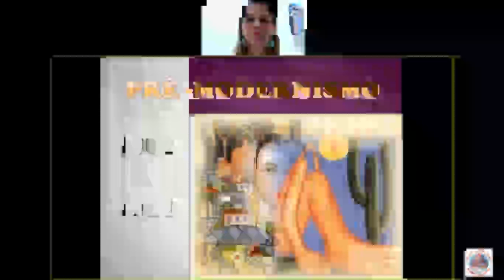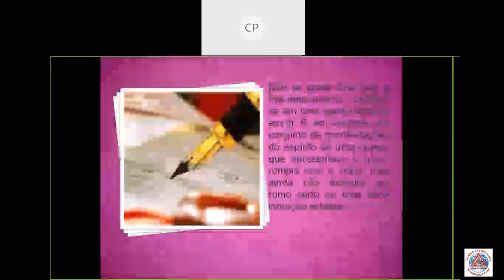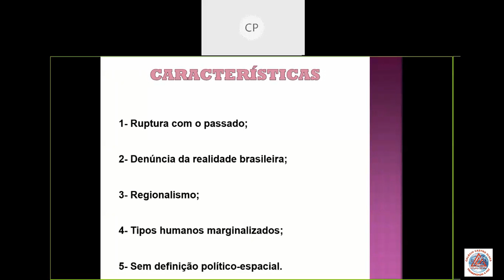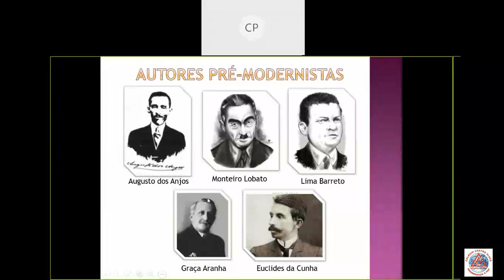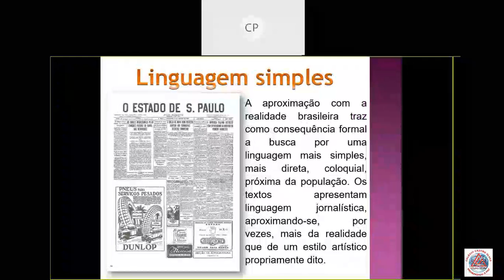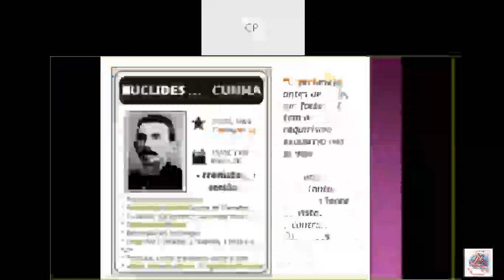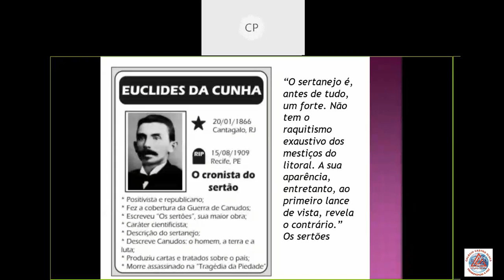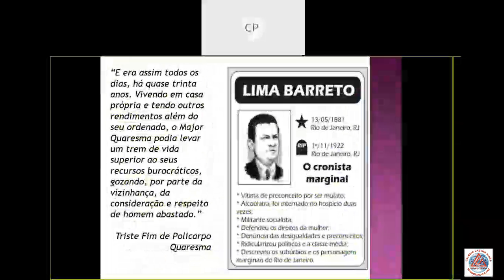Videoaula de Literatura - 3ª Série - Autores Pré Modernistas - Professora Carla de Paula